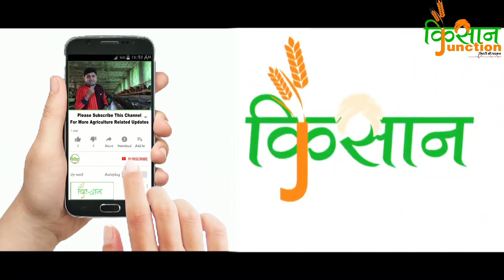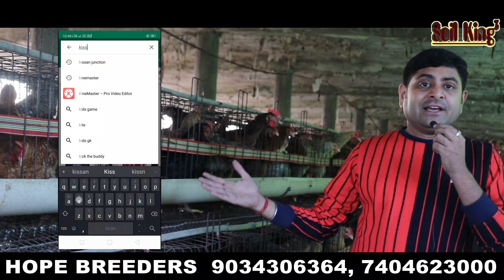देसी मुर्गी पालन का नया तरीका / ना झंझट ना बीमारी । देसी मुर्गी पालन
KNOWLEDGE ABOUT AGRICULTURE